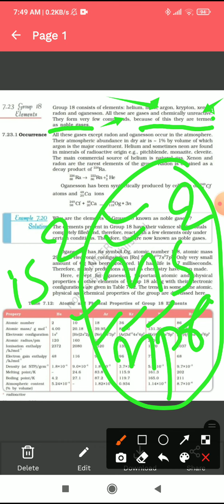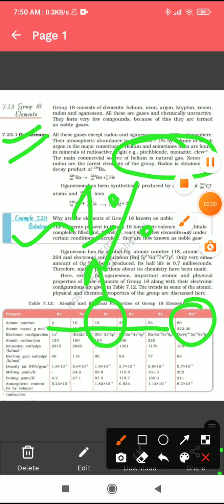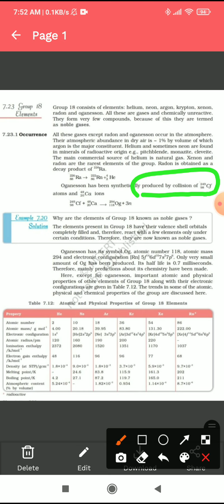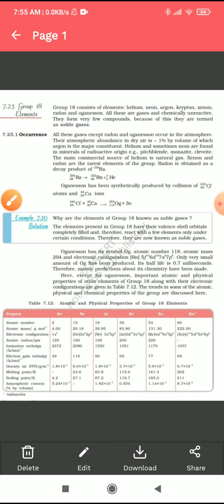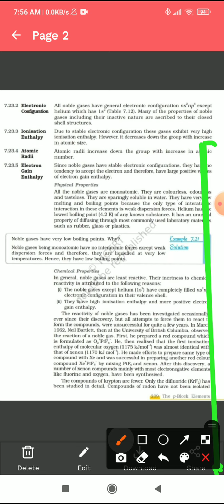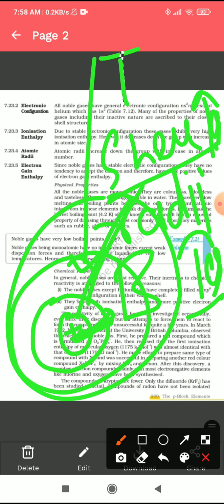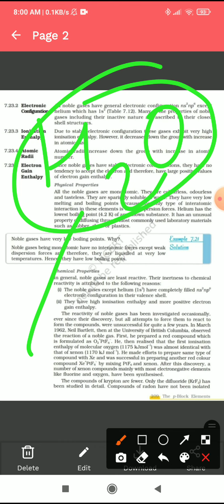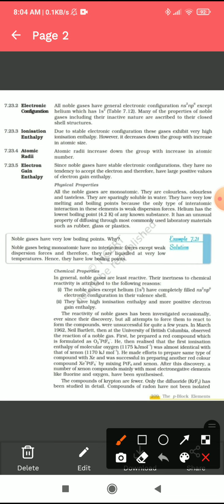P - BLOCK ELEMENTS (GROUP -18) part -1 only NCERT book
GROUP -18    Noble gases/Inert gases for neet/jee/boards full NCERT